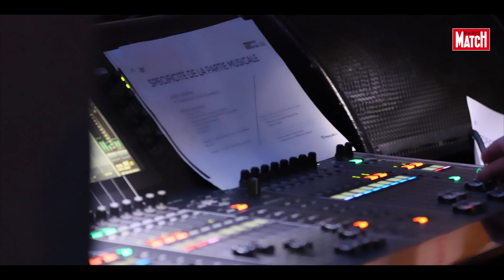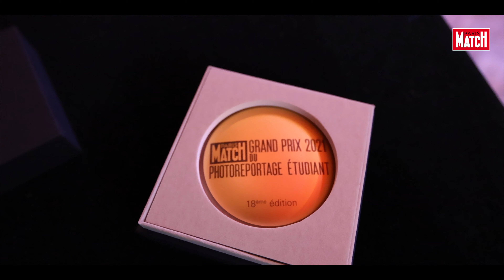Paris Match à l’heure du Grand Prix 2021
Le Jury de la 18ème édition a remis ses prix aux lauréats de l’année et salué le regard photographique de la nouvelle génération sur notre époque. 5 prix pour 5 sujets et 5 talents issus de filières universitaires multiples, ce Grand Prix dévoile - dans cette vidéo - l’ambiance sur la scène du Salon d’honneur de la Mairie de Paris, autour d’un palmarès émouvants.